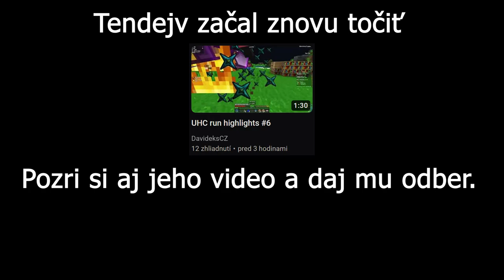UHC Run Highlights 6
Server: Survival Games
IP: mc.survival-games.cz

Môj PC:

CPU: AMD Ryzen 5 3600 6-Core Processor
GPU: NVIDIA GeForce GTX 1660 Super
RAM: 16GB
Res: 3840x2160 (4K)
OS: Windows 10 Home

Mouse: Glorious Model O
Keyboard: HyperX Alloy Origins Aqua
Headset: Niceboy ORYX x700 Legend